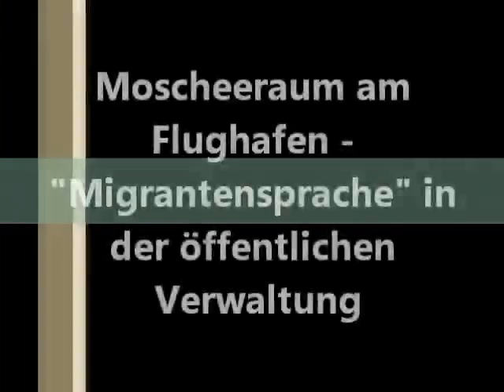Moscheeraum am Flughafen - Migrantensprache in der öffentlichen Verwaltung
+++ Das soll „Integration" sein +++
Köln/NRW (freiheitlich). Die Integrationsdebatte entwickelt sich immer mehr zum Popanz, der sich als Forderungskatalog der Zuwanderer gegenüber der einheimischen Bevölkerung äußert. Deutlich wird das unter anderem an dem obskuren Treiben im Kölner Integrationsrat. Statt ein Ort der Begegnung und des Dialogs zu sein, der Migranten die Eingliederung in die deutsche Gesellschaft ermöglicht, stellen gewisse Pressure-Groups laufend die Forderung nach Privilegierung auf. Das äußert sich beispielsweise in der obskuren Forderung nach einer interkulturellen Öffnung der Stadtverwaltung. Gemeint ist konkret die Bevorzugung von Migranten mit schwachen Deutschkenntnissen, denen beim Einstellungstest ein Bonus gewährt wird, indem der Test teilweise in der Herkunftssprache absolviert werden kann...